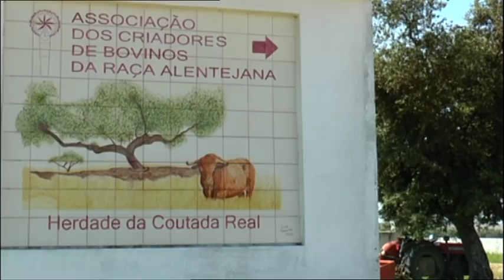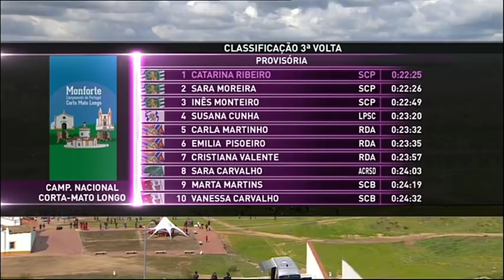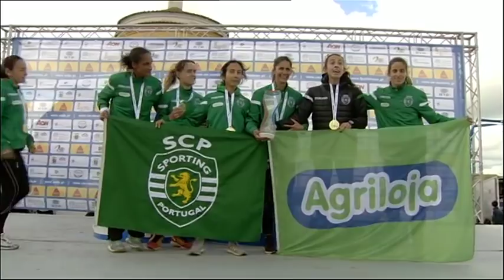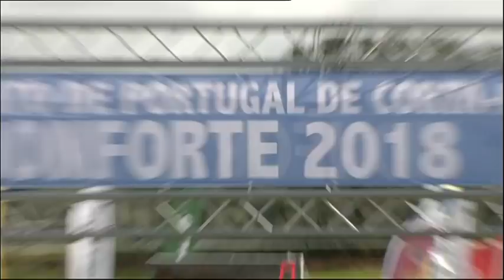Campeonato de Portugal de Corta-Mato Monforte 2018